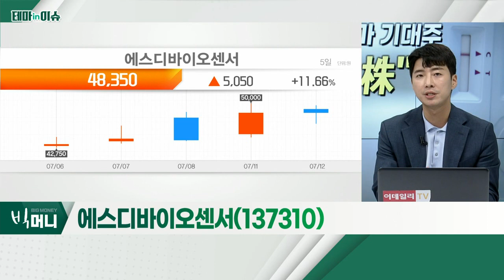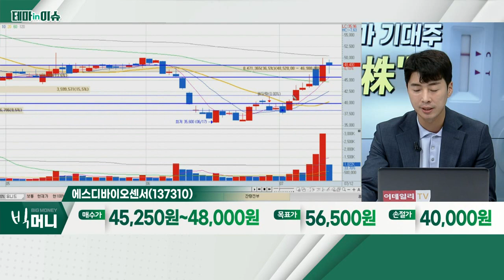에스디바이오센서(137310)... 진단키트株_테마IN이슈 (20220712)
- 코로나19 재확산… 진단키트주 기대감 확대
- 원숭이 두창 등… 추가 질병 관련 우려 지속
- 체외진단 시장, 지속 성장 기조
- 에스디바이오센서, 수젠텍, 휴마시스

- 현금성 자산 1조 1,636억 원 수준
- 美 '메라디안' 인수에 따른 수혜 기대
- 체외진단 시장, 연평균 성장 지속
- 非코로나 제품 확대ㆍ생명과학 고성장 기대